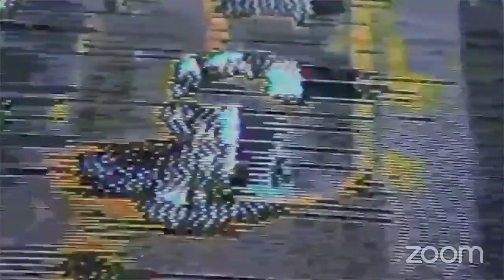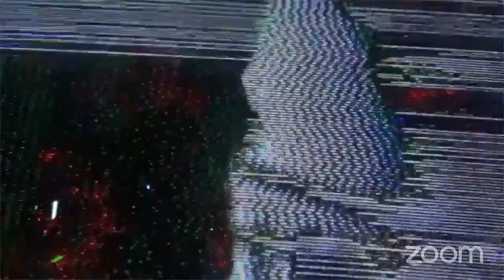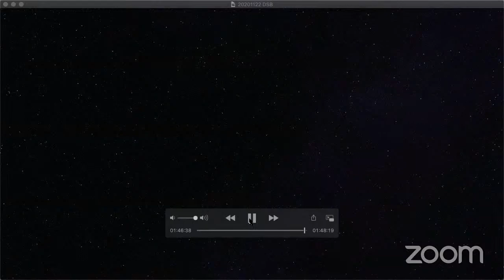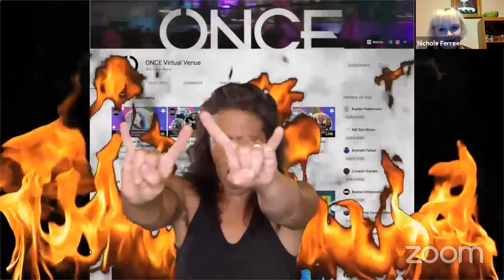Dark Spring Boston presents Diavol Strain, Child of Night, Ex Hyena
Dark Spring Boston presents
Diavol Strain

ONCE Somerville strives to support inclusivity and diversity.

ABOUT ONCE VIRTUAL VENUE:
“We call ourselves independent, but what we are is interdependent. Performance is art. Art soothes and nurtures us. It makes us happy.” We will work hard to add warmth to the livestreaming world by evoking the hospitality you know and love all while providing diverse and quality programming.

All for ONCE and ONCE for ALL!
Follow ONCE: @ONCESomerville